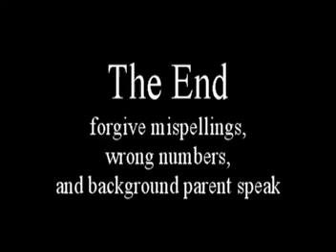2017 Sliders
2017 Sliders